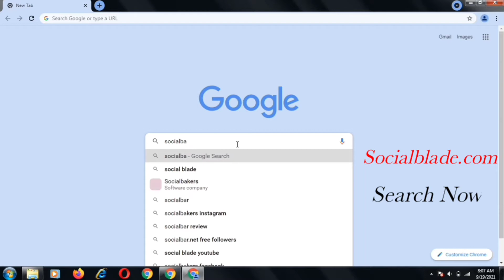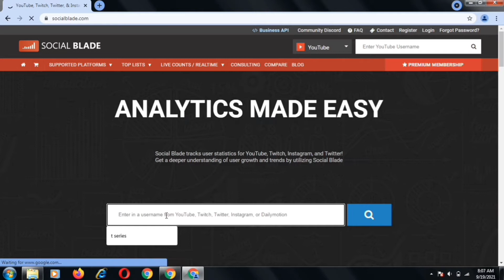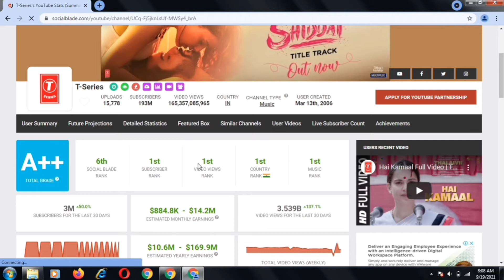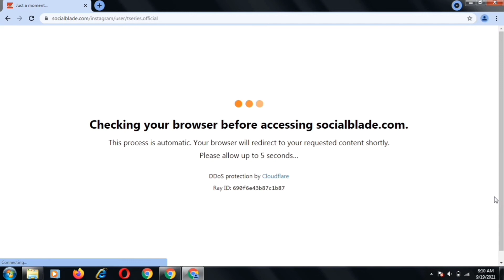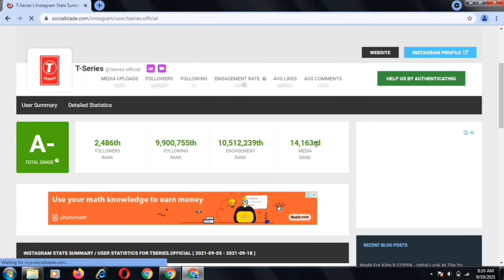Check Any Youtube Channel Monthly Earning? Kisi Bhi YouTube Channel Ki Kamai Kaise Pata Kare?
Aaj Mai is Video Me Bataya Hai Kisi Bhi YouTube Channel Ki Monthly Income Kaise Pata Kar Sakate Hai ? Video Ko Skip Mat Karna Video Ko Suru Se Last Tak Dekhate Rahiye Puri Samajh Me Aa Jaayega

Today I have told in this video how can I know the monthly income of any YouTube Channel.

Video pasand aaye To Like Kare Share Kare

I  post  a new  daily on mobile tricks ,software tricks  that on create